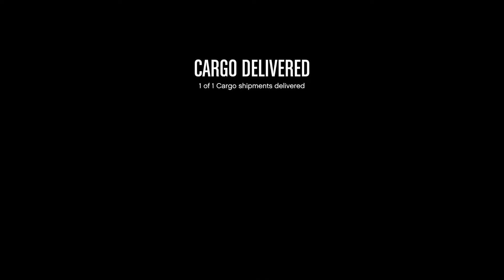GTA:O - Ultralight fun with Titan escort mission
Gotta love how the Buzzards are still hitting the Titan with their dual miniguns at ~0:25 even though they are spiraling out of control way below.